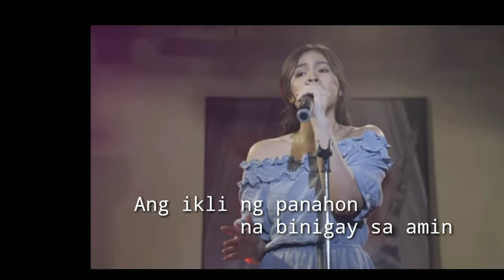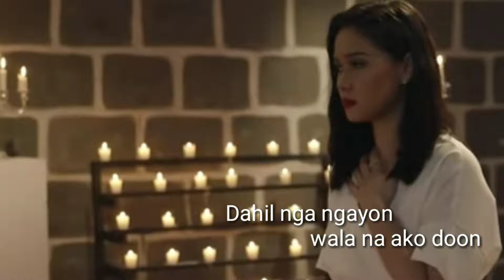The Killer Bride - Emma sings ( Janella Salvador Halik sa Hangin OST The Killer Bride)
The Killer Bride is a 2019 Philippine drama television series starring Joshua Garcia, Janella Salvador, Geoff Eigenmann, and Maja Salvador. The series premiered on ABS-CBN's Primetime Bida evening block and worldwide on The Filipino Channel on August 12, 2019.